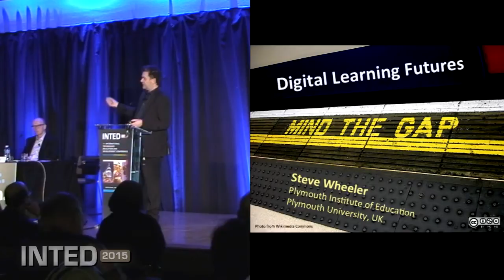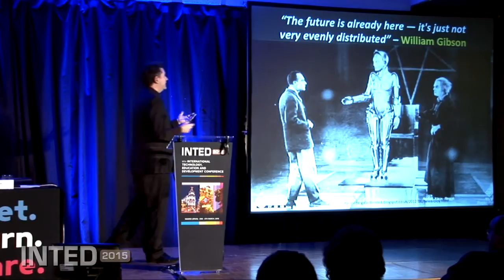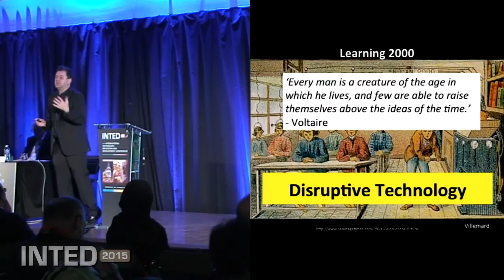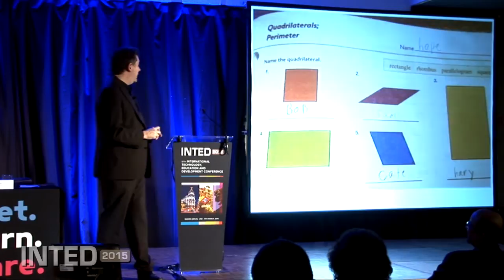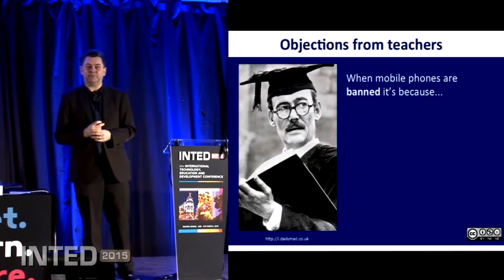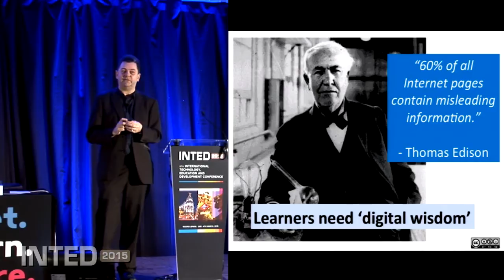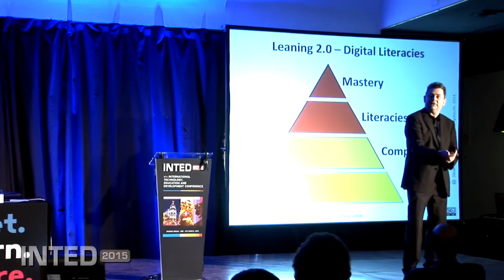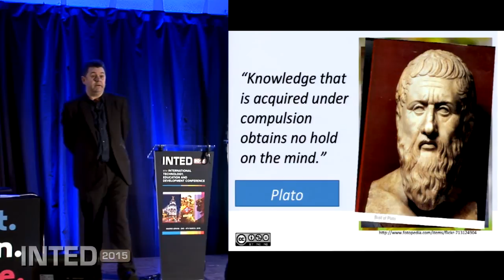Steve Wheeler: Digital Learning Futures: Mind the Gap!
The future of education will be greatly influenced by new and emerging technologies. Appropriate technologies can reduce the distance, whilst inappropriate technologies may amplify the distance. Steve Wheeler is an Associate Professor of Learning Technology in the Faculty of Education at the University of Plymouth and he has seen how students are now engaging with knowledge in new ways, creating and repurposing, as well as consuming content. On the other hand, teachers are now grappling with a vast array of choices and possibilities, but often decisions are based on appearance rather than affordance.

In this talk, Steve Wheeler highlights some of the new and emerging technologies and argue that for education to truly harness the power of these new tools, we really need to consider the human (social and psychological) issues as well as the technical perspectives. These include not only skills and competencies but also the new literacies that are evolving as we engage with knowledge making in the digital age.